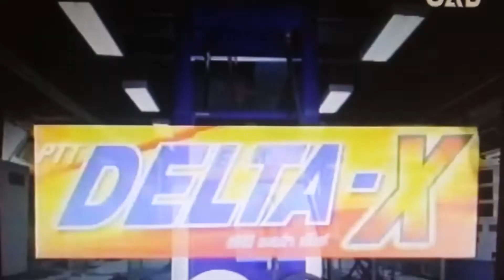โฆษณา น้ำมันดีเซล PTT Delta X ปี2548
อัปโหลดจาก Ban Soi Somprasong 3